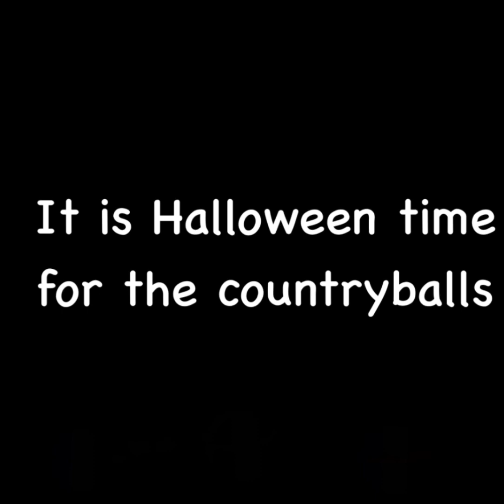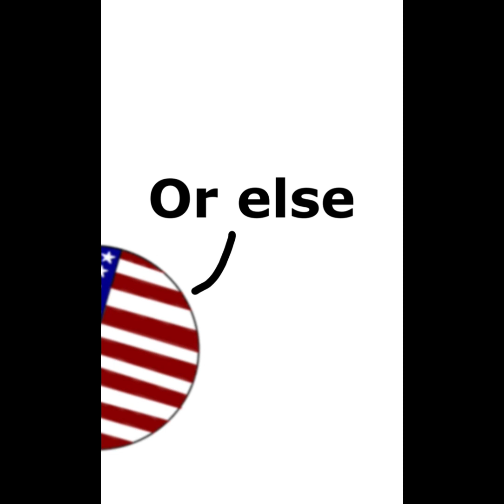Compilation Of All Countryballs Shorts